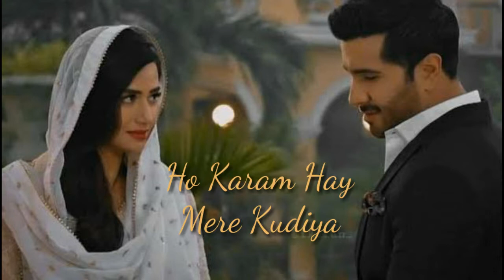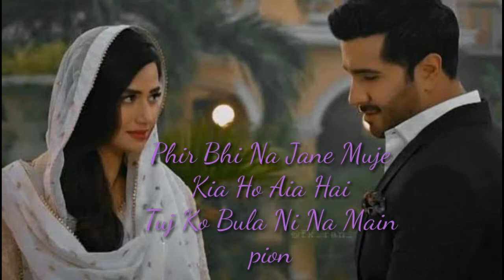Tere Naal full Song